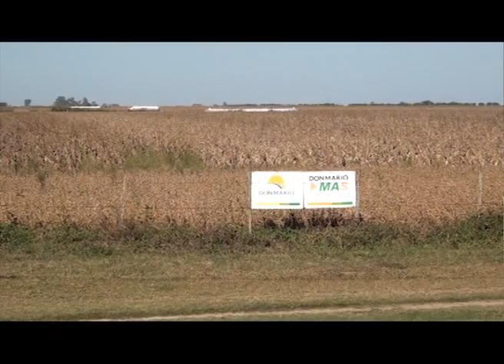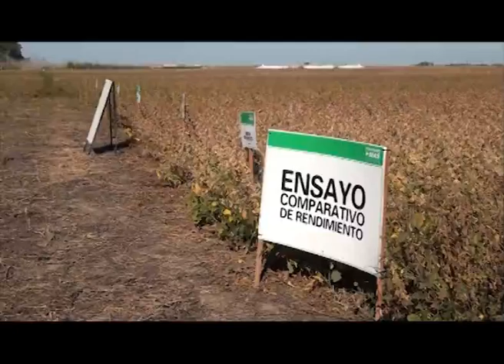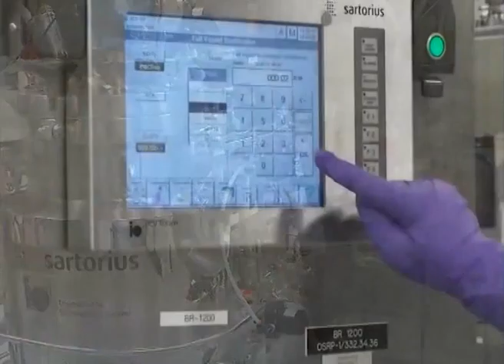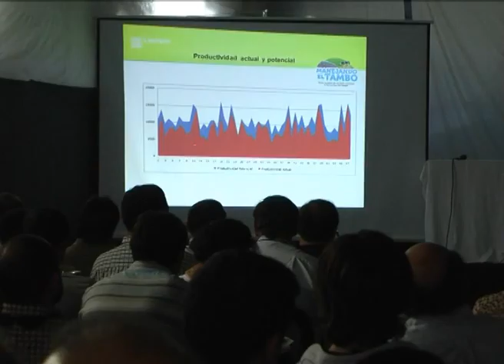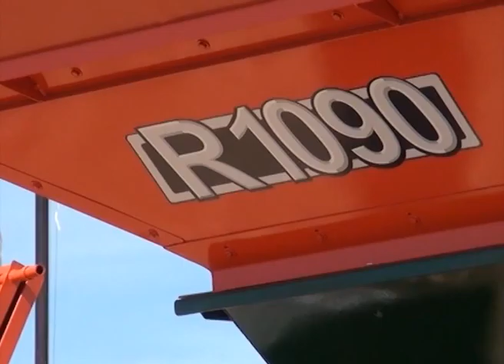Campo Abierto 1052